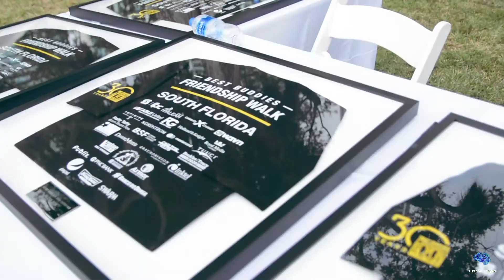Best Buddies International ft. Shamari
In honor of world autism month we take you back to the best buddies international event where Shamari dedicated a song to the cause showing true love to everyone with disabilities and letting them know they are not alone.

Song: Carpe Diem